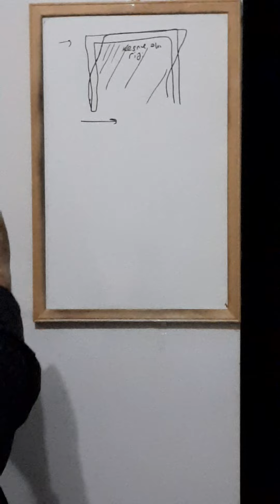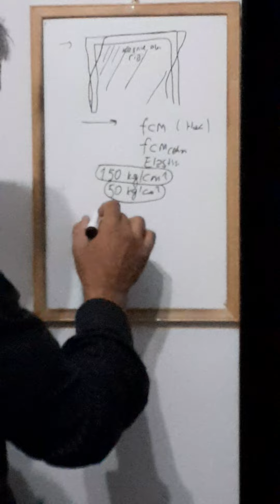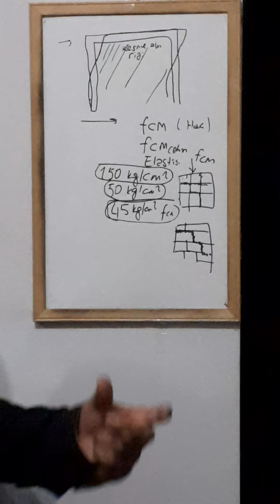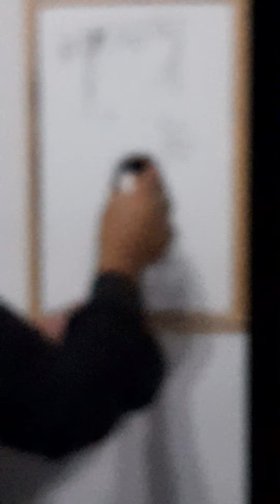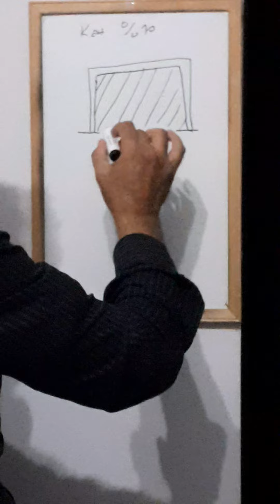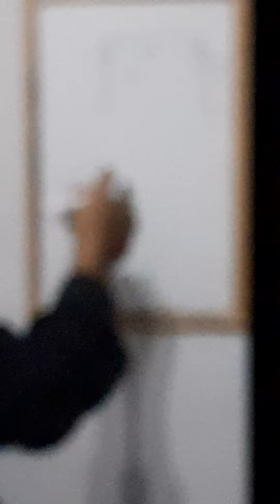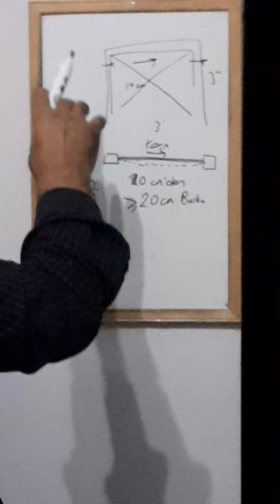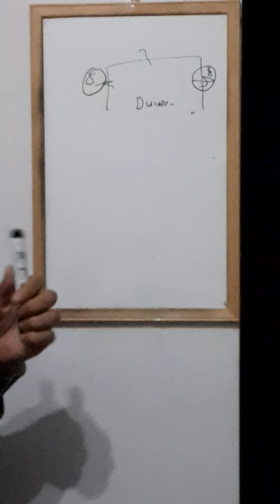DUVAR ETKİLEŞİMLİ ÇÖZÜM TBDY2018 MADDE 6.1.3